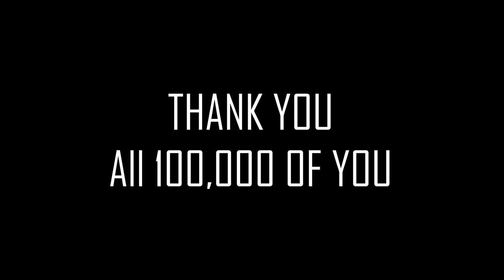We Just Hit 100,000 Subscribers and the Coffee is AMAZING!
Thank you everyone!  Here's to another 100,000.

Acaia Lunar Coffee Scale (Amazon*)
Fellow Ode Brew Grinder (Amazon*)
Hario V60 Drip Coffee Decanter (Amazon*)
Fellow Stagg Gooseneck Kettle (Amazon*)
Ember Temperature Controlled Smart Mug (Amazon*)